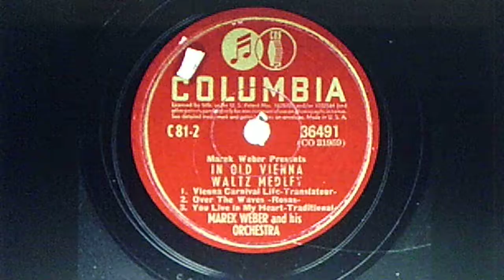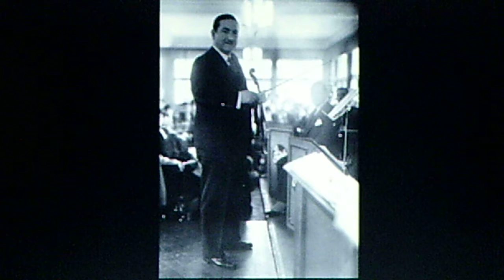Marek Weber & his Orch. - WALTZ MEDLEY: "Carnival Life; Over the Waves; You Live in My Heart" (1941)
Recorded Dec 11, 1941. Released on shellac COLUMBIA 78 #36491 (CO 31959), as part of the four disc set, "Marek Weber presents IN OLD VIENNA", C-81. Reissued in 1949 on 10" vinyl LP, CL 6034 (LP 653), same title and contents.